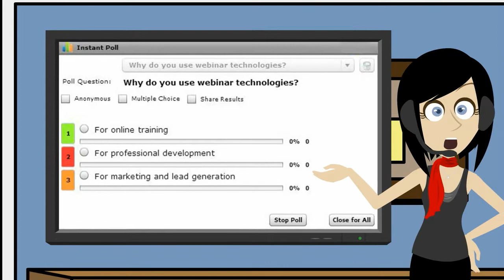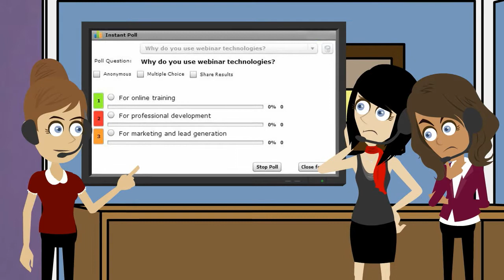The 4 Golden Rules of Polling!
We've all heard this before! While polling is an effective way to initiate feedback and increase engagement from your online audience, it's important that we don't get too carried away and poll for the sake of polling.

We believe in the 4 Golden Rules of Polling -- Click on the link below and follow the guidelines to prevent poll burnout!